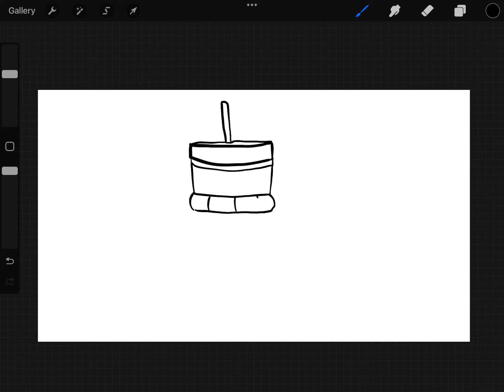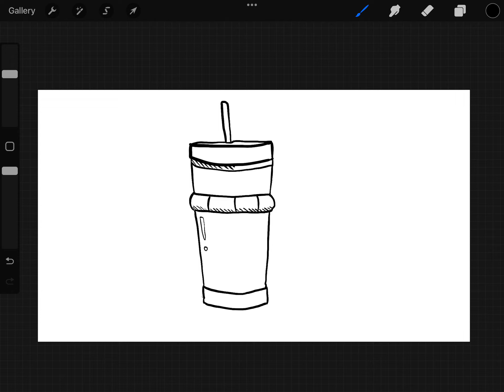How to draw cold storage glass EASY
This video is about how to draw cold storage glass EASY

Reference form this pic is cute starbucks glass

The app i use for drawing is procreate